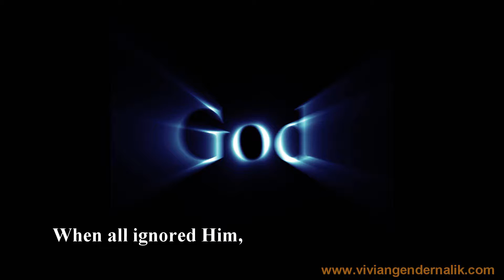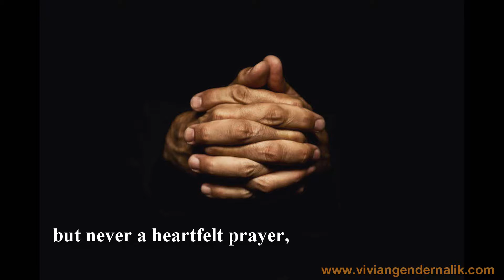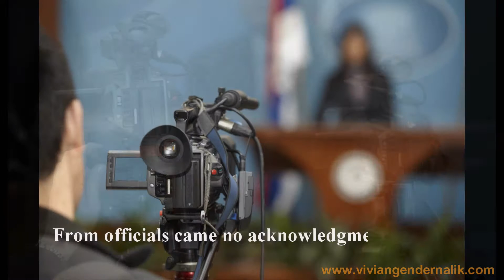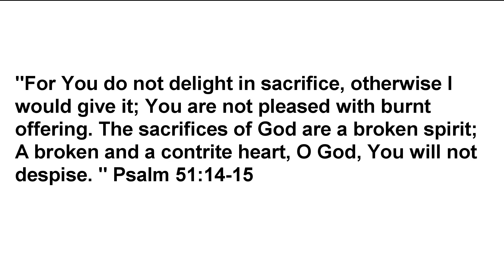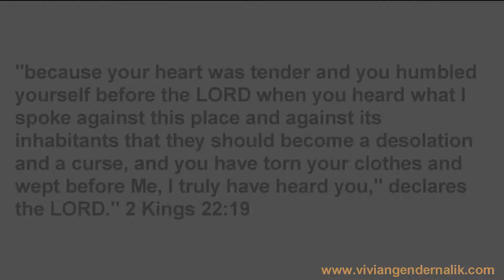Hurricane Matthew Song - Original Song by Vivian Gendernalik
As Hurricane Matthew approached Miami where I live this week, I found too many people hanging on men, not God, to know what to do. People were expecting doom & I was expecting mercy; I met with anger while some put up shutters & I instead put up prayer to the Lord this Oct 5th as President Obama declared a state of emergency for my home state, Florida. Yet I slept like a baby all the way to 5pm next day of the hurricane, which is yesterday at the time I'm typing this, for the peace of God surpasses all understanding.

Here follows my song of praise written that same night of Oct 6th 2016 when I arose to find my every prayer answered yet another hurricane. I asked for little wind, little rain not more than just a regular rainy day, and no power outage long enough to cost the new groceries I just got that night, Oct 5th, 2016 as I'm not in any condition to deal with hurricane-size troubles, including replacing groceries. My song's simple, not polished, just me singing my original song of praise "Hurricane Matthew Praise Song,' playing simple piano chords in all gratitude to the Lord, yet expressing my grief how people prefer to turn to men, not God, to literally weather the storms of life.

The Lord blew my mind again, caused events just to amaze me to help me deal with a fearful nurse
Dream Jesus Gave Me In Heaven To Provoke Believers To Jealousy To Make This Their Goal
Two Types of Sin in the Bible (1 John 5:16 ): Mystery Revealed Beware Fallen Angels (Original Song by Vivian Gendernalik)